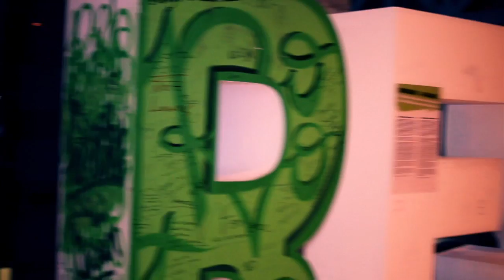DIDIER LACOSTE A KANGISI BANGO PE AKANGI KIN! KAYUNGULA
DIDIER LACOSTE LE SEUL OYO AKANGI MOKONZI YA BA GENERIQUE PE A PESELI ZAIKO NA NIVEAU A LOBI NA NZELA YA L'HOMME A LA TAILLE DE JESUS JOHNNY YAYI-MPIE. EN TOUT CAS MOKONZI AZA MOTEMA MABE PE A SOLOLI BIEN.